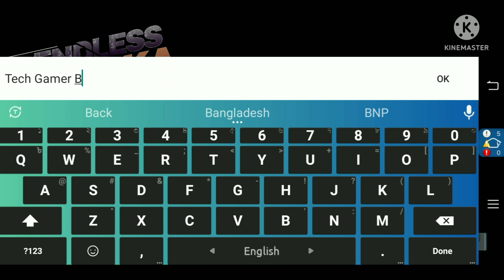নতুন বাস চলে এসেছে | কবে আসবে আপডেট | update news | Bus Simulator Bangladesh | Tech Gamer BD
Hello Friends.

Today we are going to show you The release date of Bus Simulator Bangladesh    .

➖➖➖🔴🟡  Download Link 🔵🟡➖➖➖

Play Store.

Hey Everyone! This is Jihad here! welcome to Tech Gamer bd YouTube channel! I created this channel for android games i upload daily videos about the mobile.